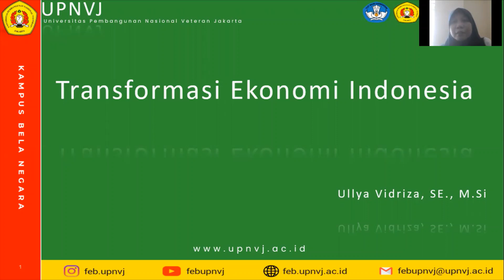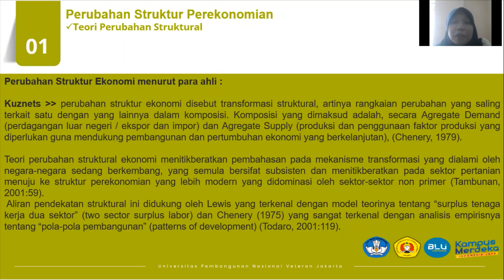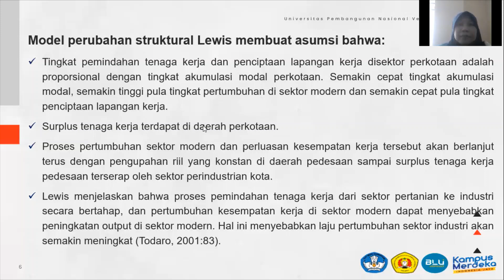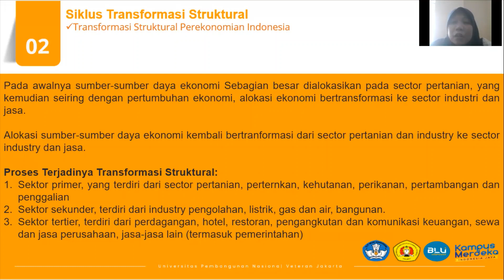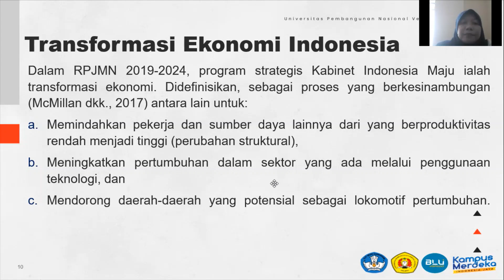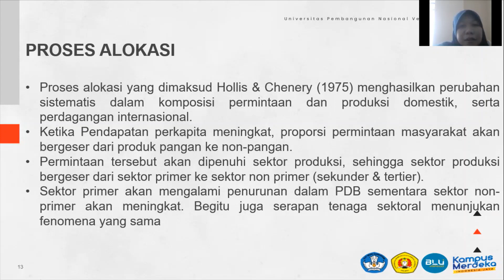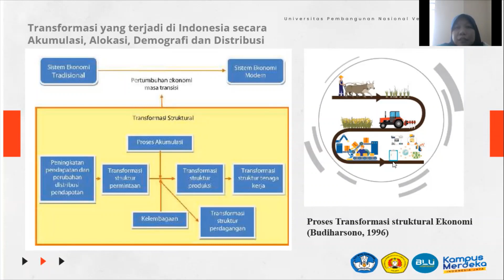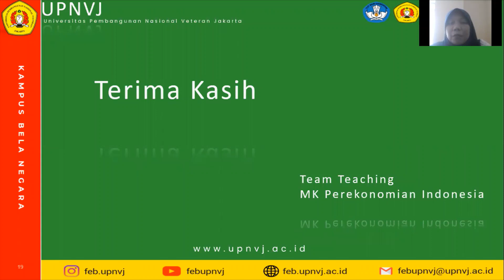Vidio Pembelajaran TM 3 Transformasi Ekonomi Indonesia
Videop ini merupakan video pembelajaran secara team teaching dengan dosen dari UPN Veteran Jakarta, yaitu Ibu Ullya Vidriza M.Si. Adapun materi yang dibahas adalah terkait Transformasi struktural ekonom di Indonesia.